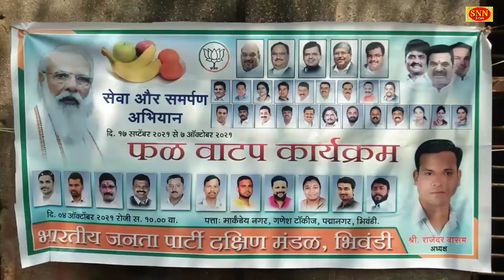भाजपा का सेवा और समर्पण अभियान | संतोष शेट्टी के मार्गदर्शन पर, वासम राजेंदार ने बांटे फल सामाग्री।